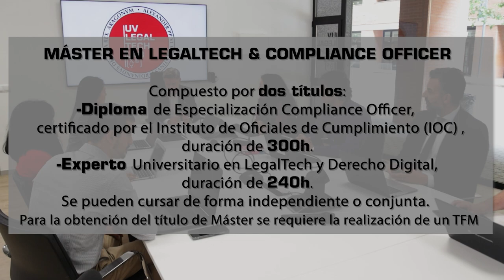Máster en LegalTech & Compliance Officer de la Facultat de Dret-UV. José Luis Cussac